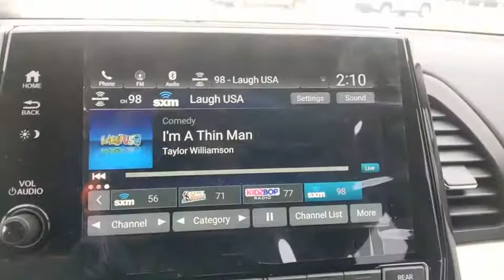2021 Honda Odyssey Weatherford, Fort Worth, Granbury, TX H21066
MODERN STEEL METALLIC New 2021 Honda Odyssey available in Weatherford, Texas at Honda of Weatherford. Servicing the Fort Worth, Granbury, TX area.